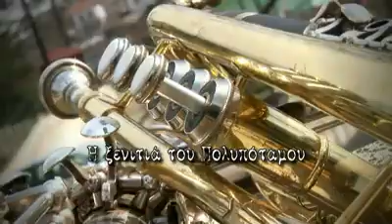ΕΡΤ3. Ο τόπος και το τραγούδι του. Πολυπόταμος- τρέιλερ